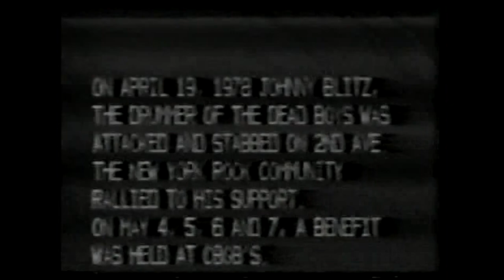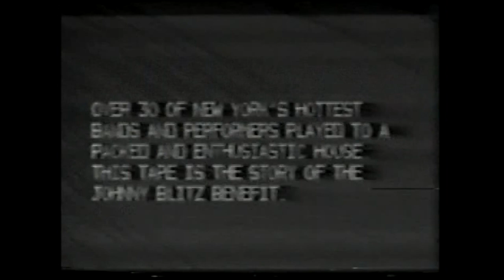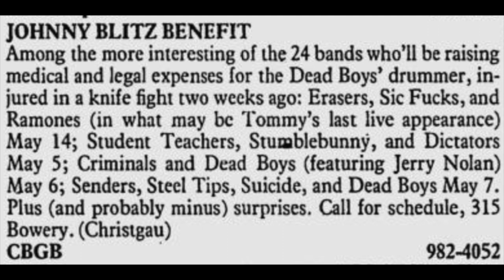Dead Boys + Special Guests - Johnny Blitz Benefit at CBGB (1978)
Pardon the crap video quality, but this is a legendary show in the history of the New York City music scene of the mid-late 1970s, and MUST BE REMEMBERED!

Johnny Blitz, the Dead Boys’ drummer, was stabbed multiple times in a fight on Second Avenue on April 19, 1978 (he survived, by the way).  The NYC scene jumped into action and put on a blazing series of shows at CBGB from May 4-7.  More than 30 bands and "special guests" appeared at the gigs.

Chapters:
0:00 - Caught With The Meat In Your Mouth [Dead Boys]
2:16 - Cheetah Chrome interview
3:25 - Interview
4:18 - Ain't Nothing To Do [Dead Boys +John Belushi + Jonathan Paley]
7:06 - Cheetah thanking the crowd
7:27 - Looking For A Kiss (New York Dolls cover) [Dead Boys + Divine + The Neon Women]
10:53 - Bad Girl (New York Dolls cover) [Dead Boys + Divine + The Neon Women]
14:03 - Clipping from the Village Voice newspaper

A video very close to the original generation exists and can be seen in small clips here and there on the interwebs, but I have no idea how to get hold of it.  This will have to do!